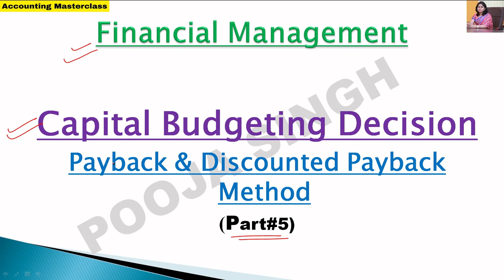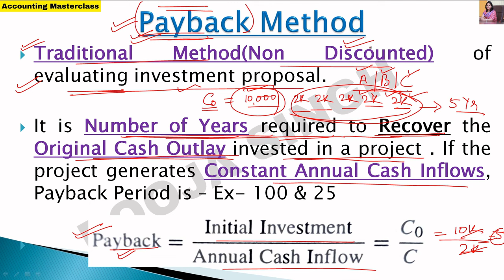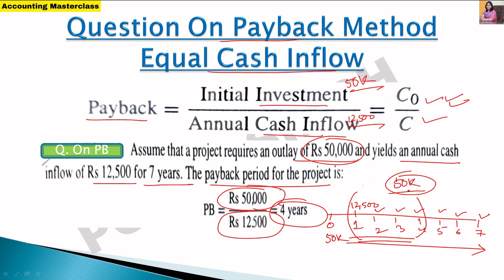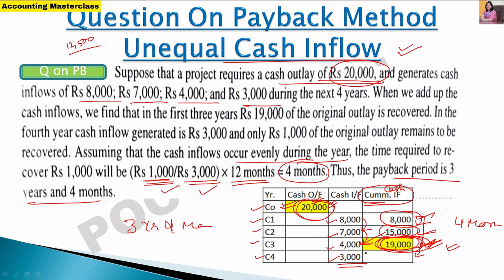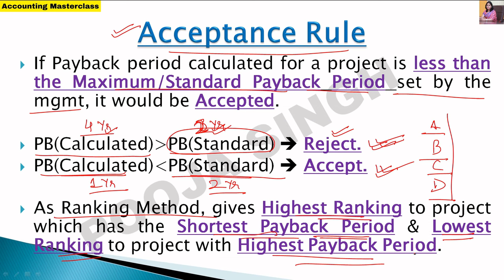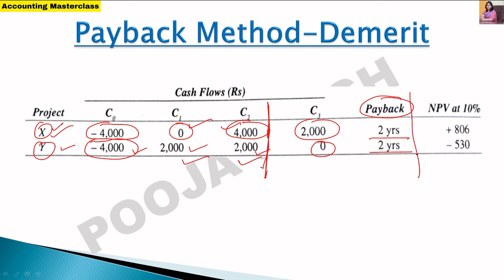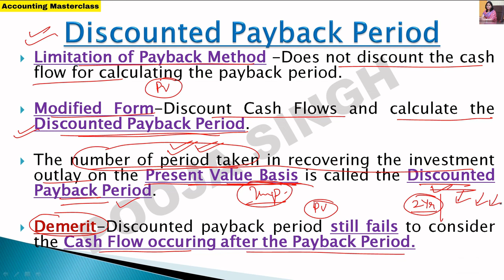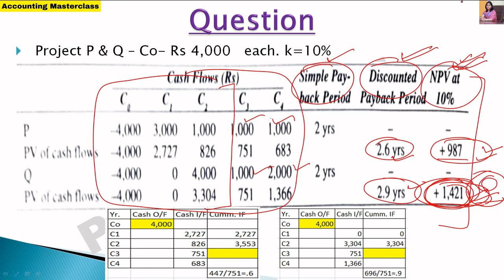Payback Method | Discounted Payback Method | Capital Budgeting | Financial Management | Methods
2nd YouTube Channel - Pooja Singh Link -

1.Link Of Application- Accounting MasterClass-

3.Instagram Id Link- accountingmasterclass_official